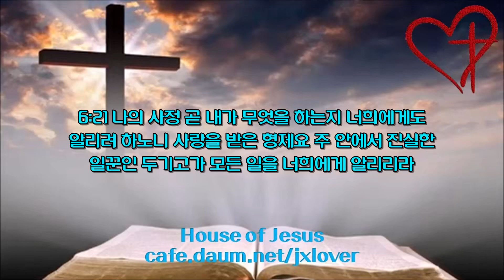[1.3배속](94일차) 갈라디아서 에베소서